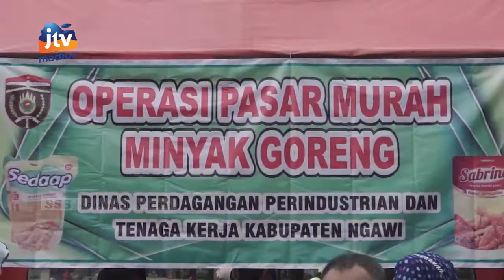NGAWI - PEMKAB Targetkan OP Minyak Goreng 3 Kali Seminggu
Sebagai upaya intervensi terhadap tingginya harga minyak goreng di pasaran pemerintah kabupaten Ngawi menggelar operasi pasar minyak goreng. Dalam operasi pasar ini Pemkab menyediakan sebanyak 600 liter minyak goreng. Ditargetkan operasi pasar dilakukan seminggu tiga kali.